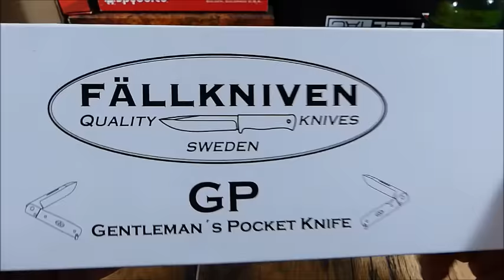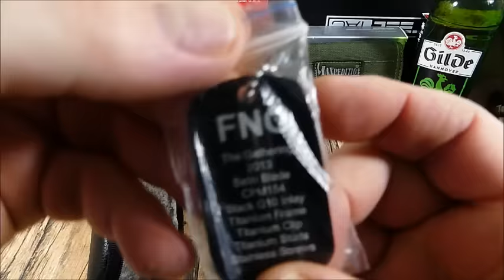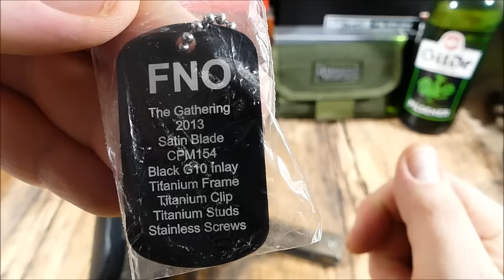Verkaufsvideo Klappmesser - Pohl Force,Fällkniven,Liong Mah,ect.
Moin,
bei diesem Verkauf hier,handelt es sich um Messer,welche einem
Messerbuddy gehören.
Da bei seinem Auto Reperaturen anstehen,muss er sich von einigen Messern trennen.

Bei Interesse an einem,oder mehreren Messern,nehmt bitte über meine eMail-Adresse Kontakt zu mir auf.

Folgende Messer werden hier zum Verkauf angeboten:

- 1:10 Liong Mah/Reate V2 = 200 Euro (Verkauft)

- 3:50 Liong Mah/Reate Tempest = 220 Euro (Verkauft)

- 6:30 Peter Marzitelli Linerlock Custom = 100 Euro   (Verkauft)

- 9:25 Pohl Force Bravo (D2Stahl) mit Blaze Orange Cuscadi G10 Schalen = 80 Euro  (Verkauft)

- 11:15 Ontario RAT1 = 35 Euro  (Verkauft)

-12:20 Fällkniven GP = 170 Euro   (Verkauft)

15:15 Benchmade Griptilian mit Kevin Wilkins Gripgriffschalen = 140 Euro    (Verkauft)

- 17:35 Brian Felthoelter "FNO" Custom = 290 Euro  (Verkauft)

Zum Kaufpreis kommen noch die Kosten für den gewünschten Versand dazu.
Wird ein unversicherter Versand gewünscht,komme ich nicht für den Verlust auf,wenn die Ware auf dem Postweg verloren geht!

Der Zustand der Messer, wird bitte dem Video und meiner jeweiligen Beschreibung dazu entnommen!

Danke für eure Aufmerksamkeit. bleibt gesund. Peace :-)